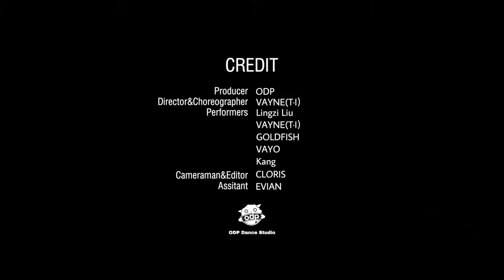Liu Lingzi 《时候 Moment》Dance Cover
lingzi dances to 'Moment' by sun yunying.